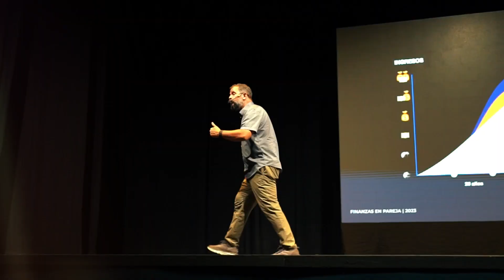EVENTO: FINANZAS EN PAREJA 2023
Nuestro segundo seminario del tour educativo 2023 de Fisherman “Finanzas en parejas”. 💍👫

En donde más de 150 parejas asistieron y aprendieron sobre cómo iniciar la conversación sobre dinero y cómo proyectarse en conjunto para una vida en familia e iniciar esa etapa de pareja de la forma más ordenada y encaminada al éxito financiero.

Sé un ciudadano de la república de la libertad financiera. ¡Tengan valor y reescriban su historia!